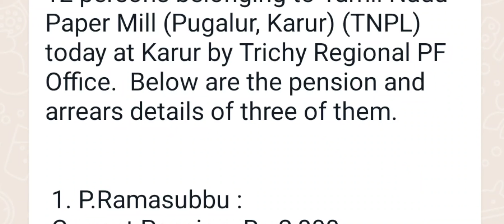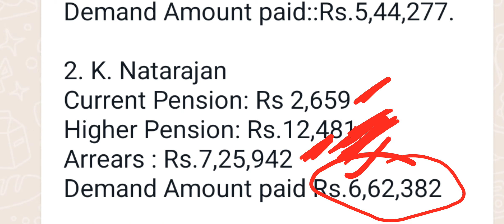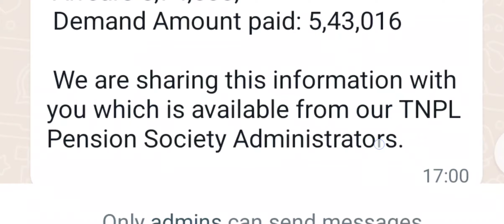Higher Pension कितनी मिल रही है? How much Higher Pension will get compare to Current Pension? 2024